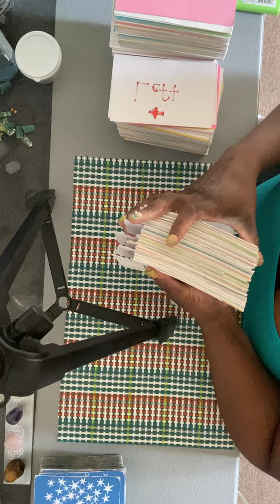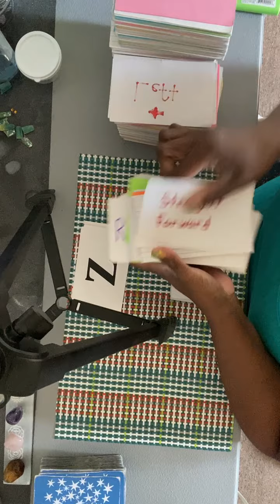March 18, 2022 ✨✨ 10-MIN QUICK 🔮 TAROT READING ✨✨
An I do plan on putting out more (videos) personal and nails videos.

Check out this post - Get paid $15K to move here — with one catch